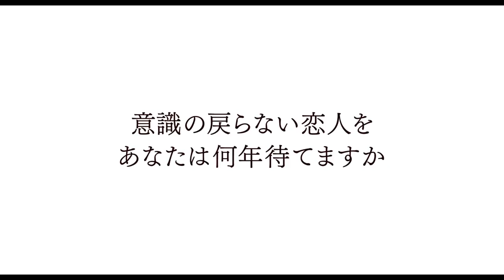[teaser] The 8-Years Engagement [Movie 2017]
The 8-Years Engagement; Bride For 8 Years; 8 Nen Goshi no Hanayome [Japanese Movie 2017]

Plot:
Hisashi (Takeru Satoh) and Mai (Tao Tsuchiya) are set to have their wedding ceremony in 3 months, but Mai falls ill and lapses into a coma. Hisashi does not give up on his fiance and prays for her recovery. Finally, Mai wakes up, but she doesn't have any memory of Hisashi.

Casts:
Takeru Satoh
Tao Tsuchiya
Hiroko Yakushimaru
Tetta Sugimoto
Kazuki Kitamura
Kenta Hamano
Yuri Nakamura
Keisuke Horibe
Kanji Furutachi